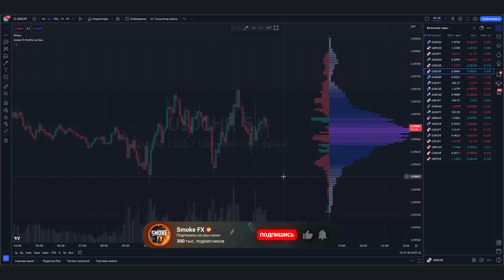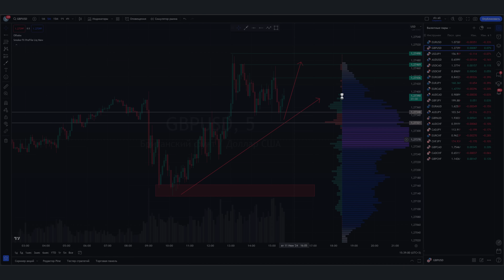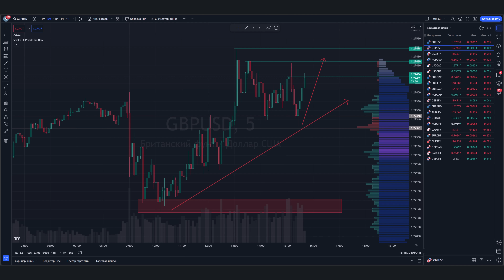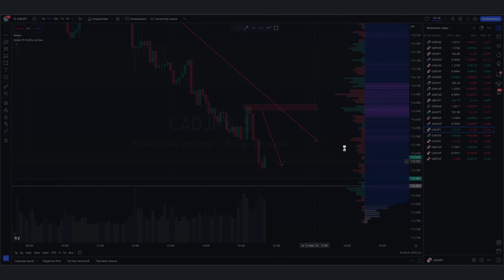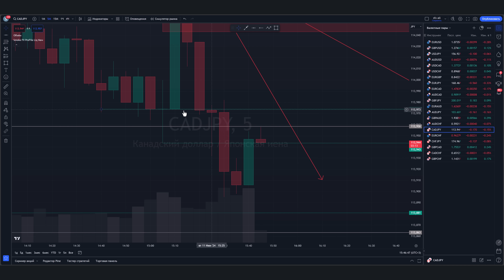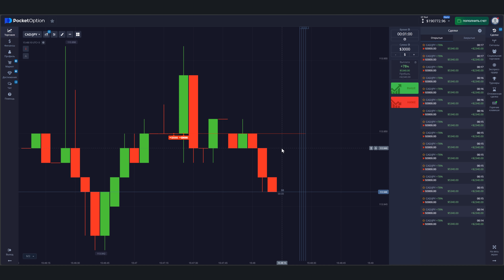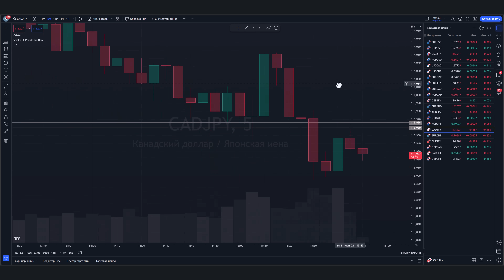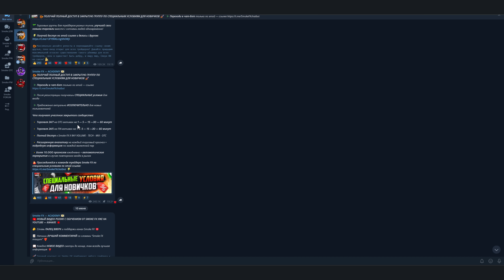Трейдинг КАК БЫСТРО ЗАРАБОТАТЬ 100 000$! Обучение трейдингу для НОВИЧКОВ! Трейдинг